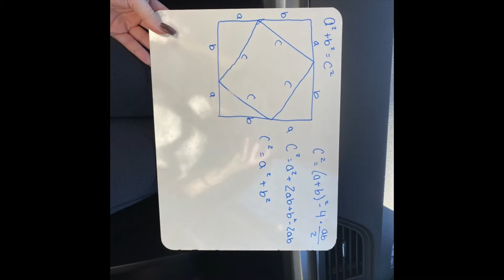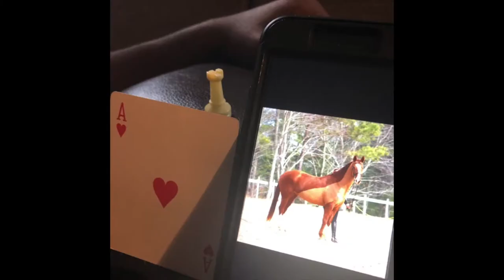Sanford Senior Scavenger Hunt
Sanford Seniors went on a scavenger hunt this past winter.